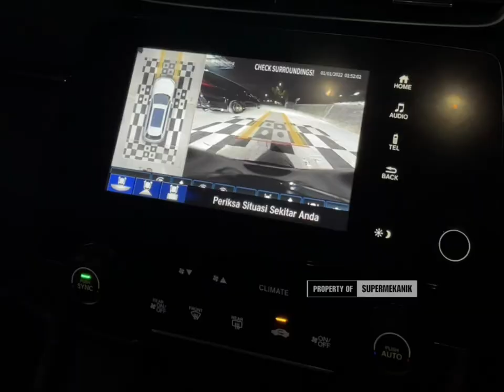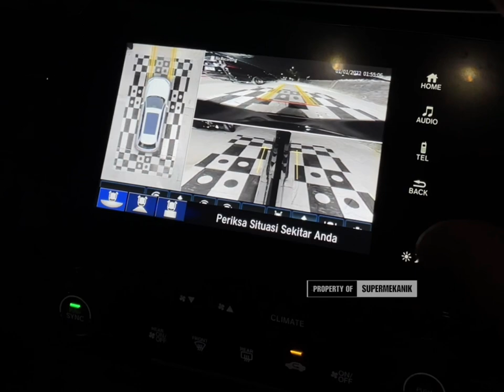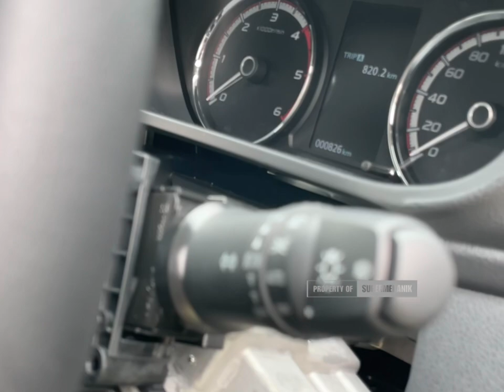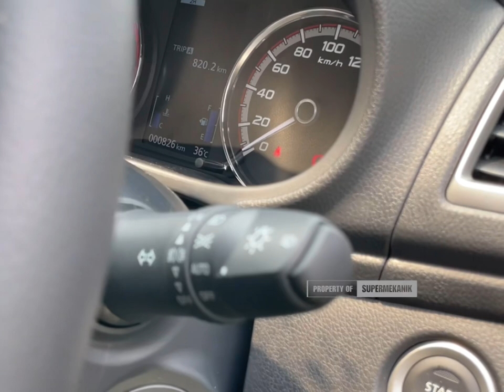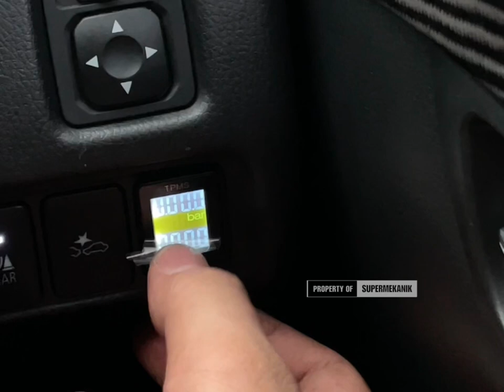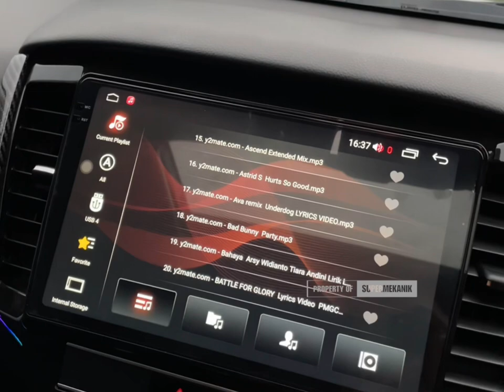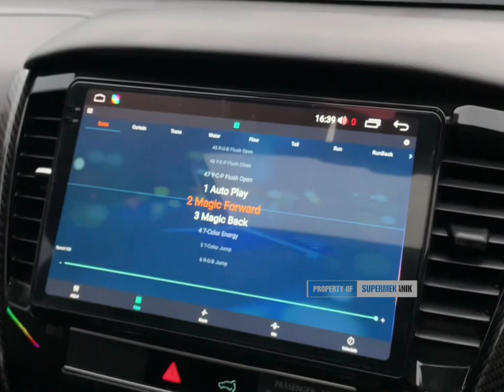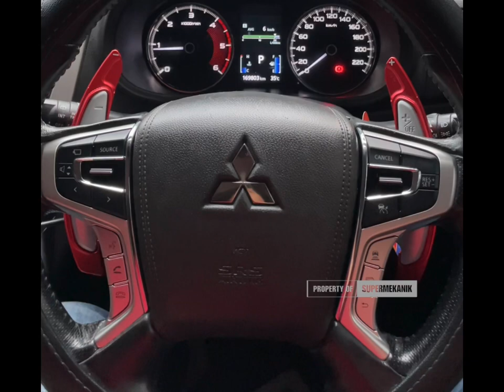PART 2 || TOUR KERJA PEKANBARU